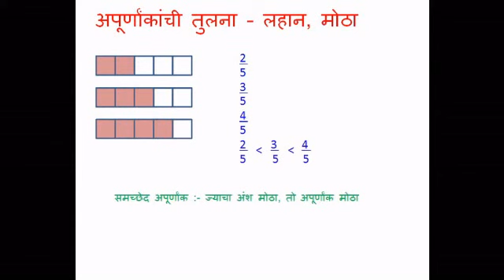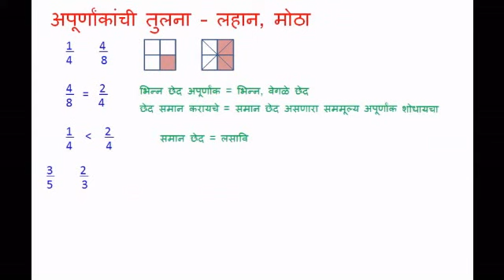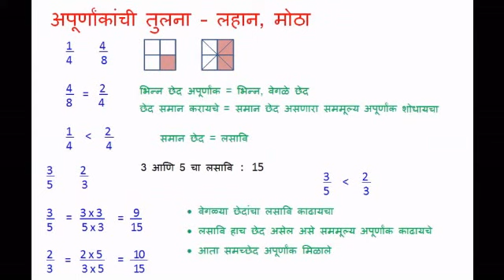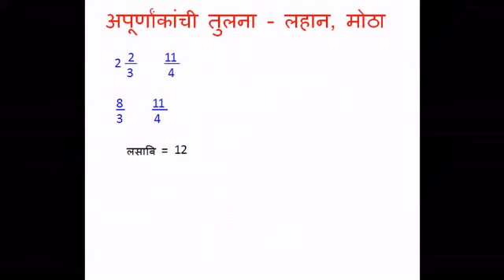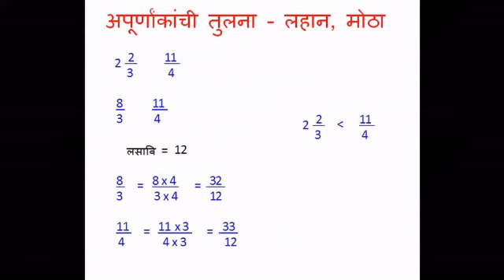Comparison of Fractions in Marathi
अपूर्णांकांची तुलना -- लहान, मोठा